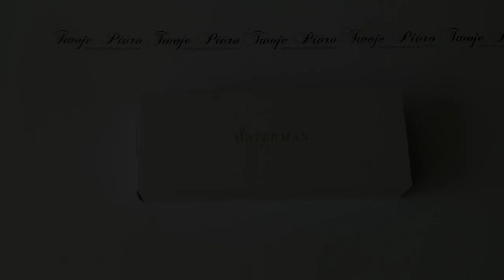Pióro wieczne Waterman Hemisphere - prezentacja modelu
Twoje Pióro prezentuje film "Pióro wieczne Waterman Hemisphere - prezentacja modelu".